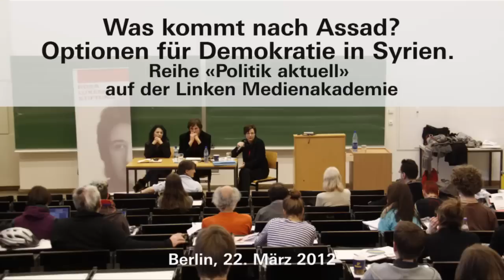Mais Elkrydee: Für das syrische Volk gibt es kein zurück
«Was kommt nach Assad?»
Optionen für Demokratie in Syrien. Reihe «Politik aktuell» auf der Linken Medienakademie. Berlin, 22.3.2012
Mais Elkrydee (Nationales Koordinierungskomitee für den Demokratischen Wandel in Syrien) spricht über den Entstehungsprozess der syrischen Revolution und Optionen für eine Transformation des Assad-Regimes.